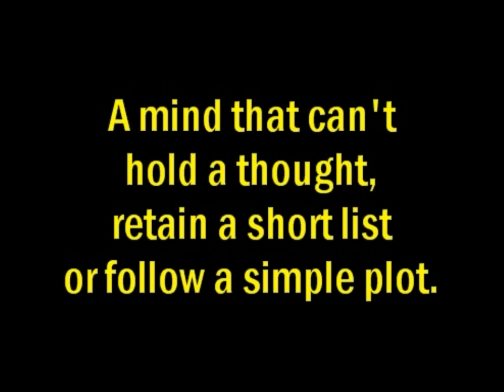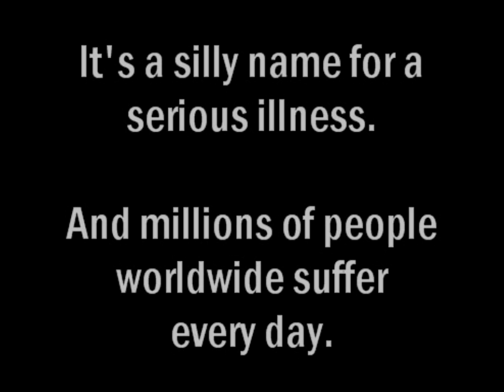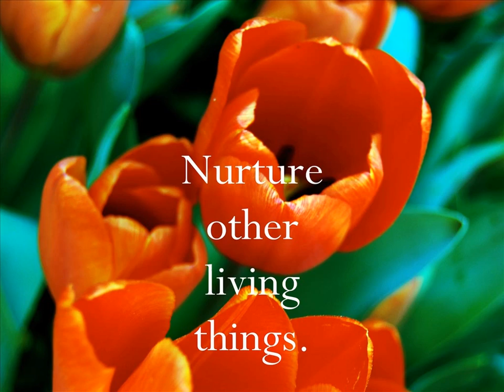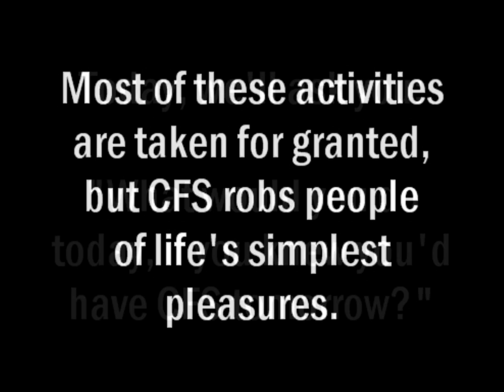What would you do?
Responses from 1,784 chronic fatigue syndrome patients to the question, "What would you do if you were completely well tomorrow?" Symptoms of CFS and ways you can help. You can be part of the solution; help us solve CFS.